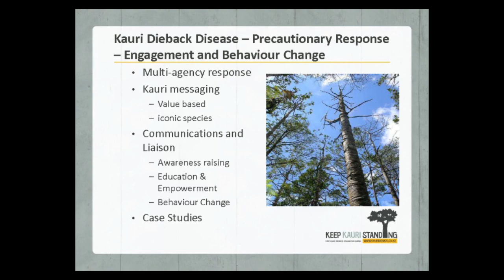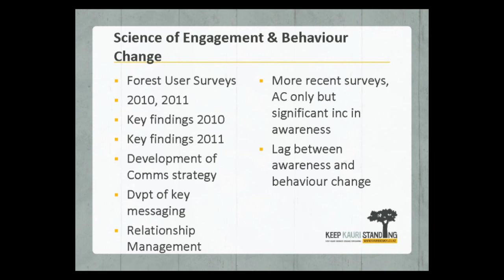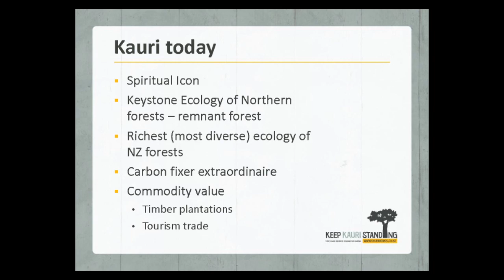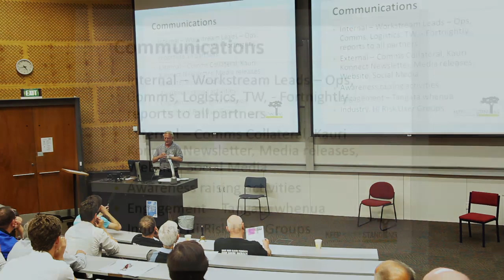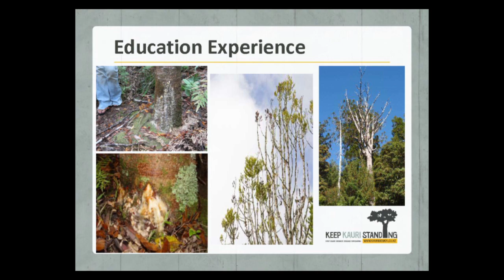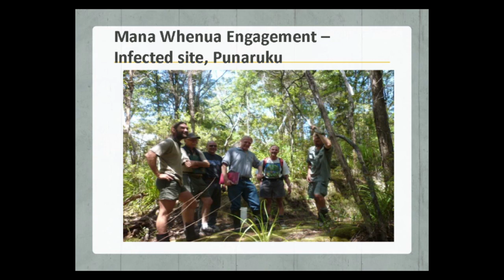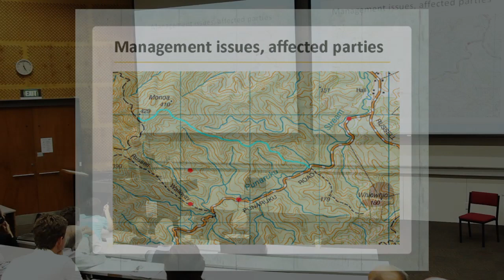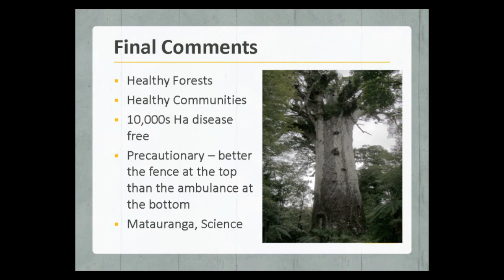Community engagement: working together to save our kauri forests - Ian Mitchell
Kauri Dieback Symposium 30 November 2013